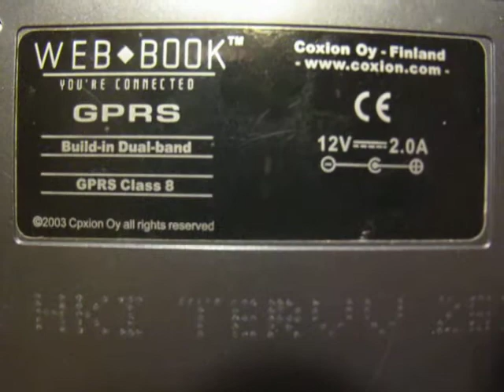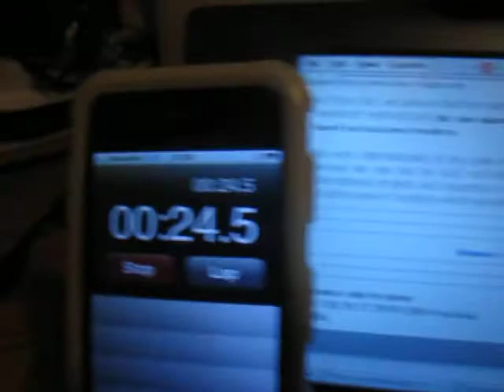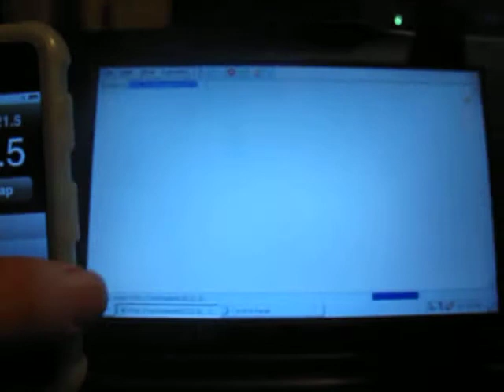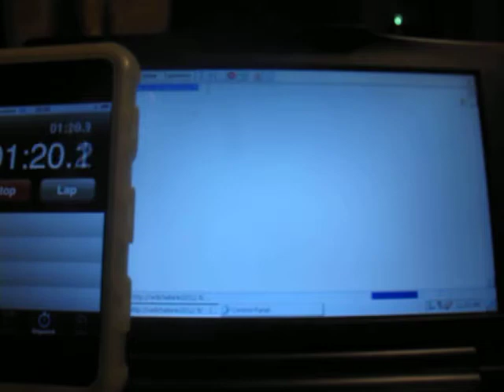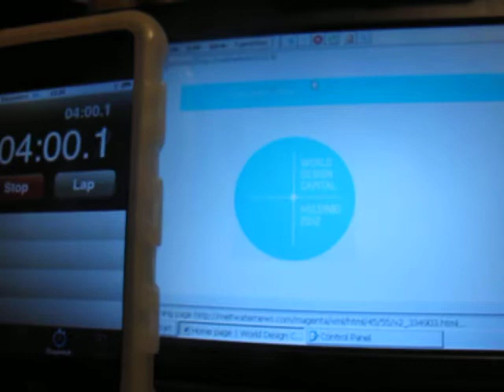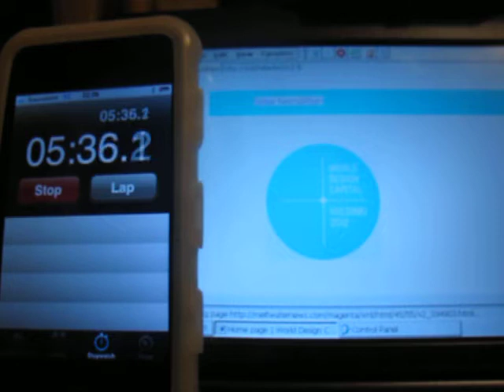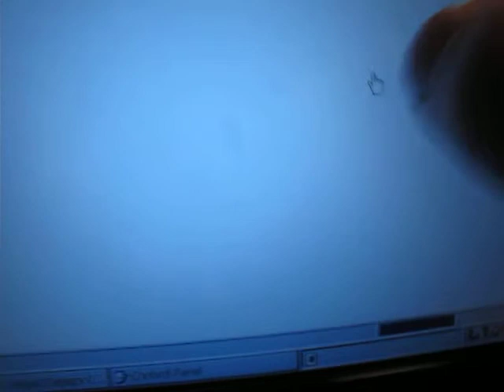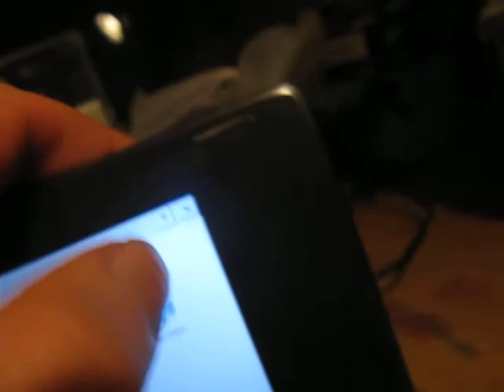Comparing Website Performance | Ore.e Refineries -- WDC2011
Website performance comparison using WEB BOOK™ (You're Connected). Computer made by Coxio Oy 2003 [not working]). Machine running Microsoft CE.Net V.4.20. 128 Mt RAM, 32Mt internal Flash. With dual band 85 Ktps GPRS connection.